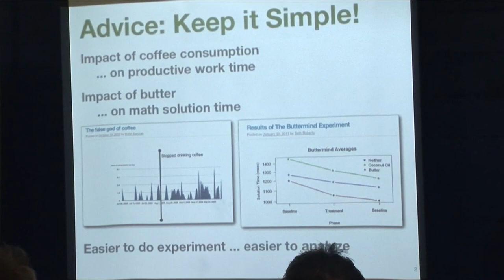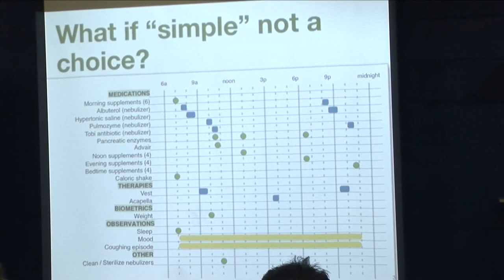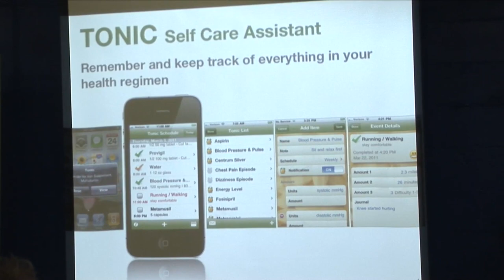Rajiv Mehta - Remembering & Enabling Experimentation